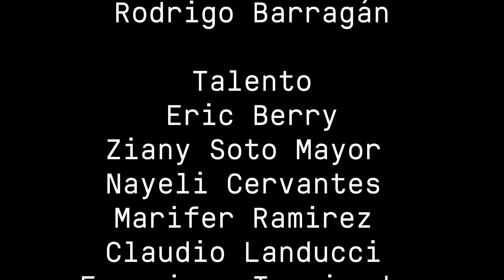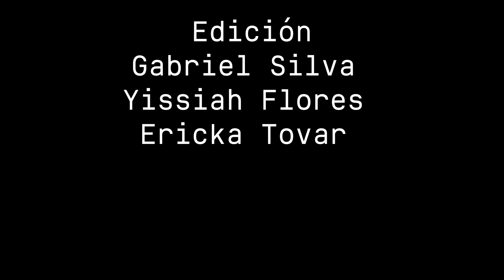Avant Match T01EP10 | Definida la FINAL de la Champions League | Lo + NUEVO de LoL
En este episodio:
🏎 Eric Berry analiza el nuevo F12021 de EA Sports.
🎮 Ziany no cuenta las últimas novedades de League Of Legends.
⚽️ Nuestros expertos desmenuzan la final de la Champions